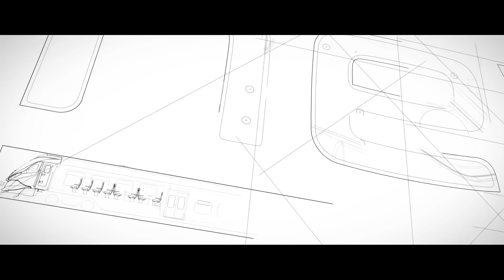Lokomotywa Elektryczna - Dragon 2 E6ACTa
Dragon 2 jest pierwszą w Europie sześcioosiową lokomotywą w pełni zgodną z Technicznymi Specyfikacjami Interoperacyjności (TSI 2014) wyposażona w ETCS poziom 2. W lokomotywie zabudowano przekształtniki oparte na węgliku krzemu (SiC), zapewniające bezawaryjną pracę w wysokich temperaturach, zmniejszenie poziomu hałasu, ograniczenie strat energii o 50% oraz zmniejszenie rozmiarów i masy urządzeń o 60%.